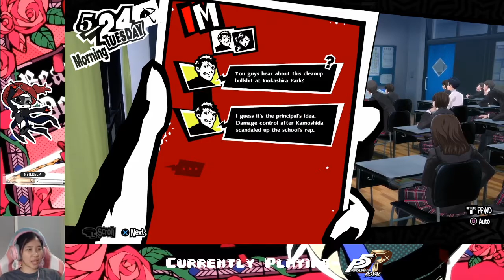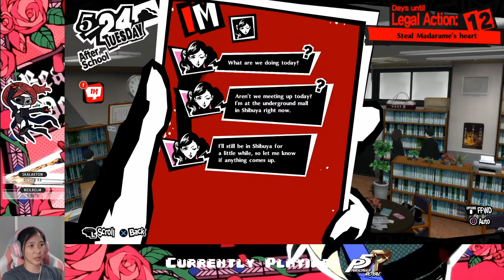Ep. 08- Museum heist! | Persona 5 Royal Honest Blind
Fifth party member GET!

Stay toasty :)